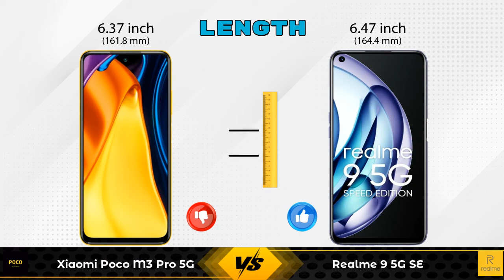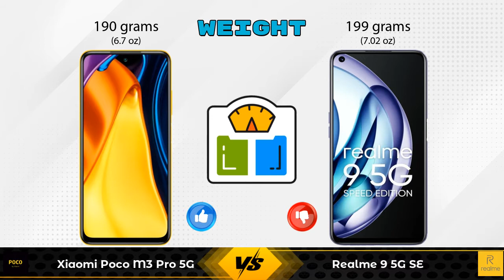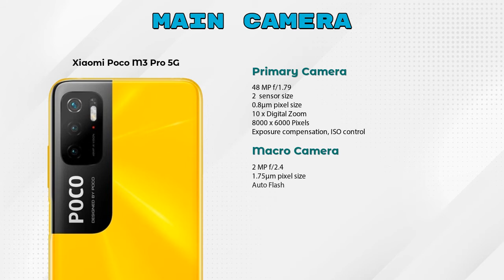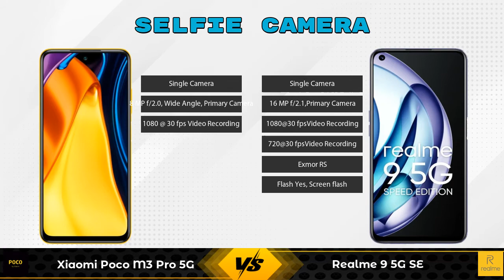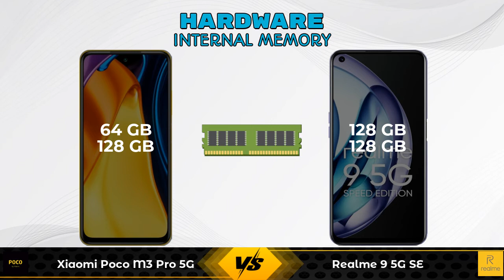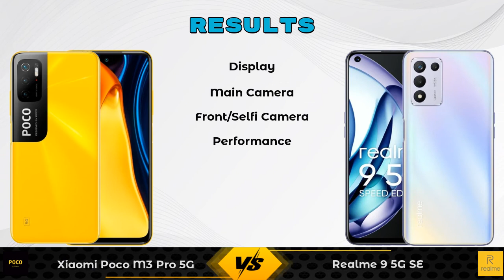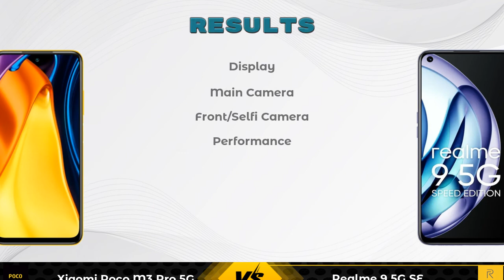Xiaomi Poco M3 Pro 5G Vs Realme 9 5G SE - Full Comparison [Full Specifications]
In this Video we are Comparing Xiaomi Poco M3 Pro 5G Vs Realme 9 5G SE with [Full Specifications].

Variant Details:
4 GB / 64 GB - 15990
6 GB / 128 GB - 16499 (Flipkart)

Variant Details:
6 GB / 128 GB - 19999
8 GB / 128 GB - 22999 (Flipkart)

Xiaomi Poco M3 Pro 5G Vs Realme 9 5G SE full specifications
Realme 9 5G SE Vs Xiaomi Poco M3 Pro 5G full specifications
Xiaomi Poco M3 Pro 5G Vs Realme 9 5G SE comparison
Realme 9 5G SE Vs Xiaomi Poco M3 Pro 5G comparison